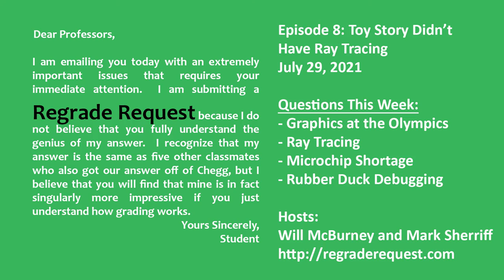Regrade Request - Episode 8: Toy Story Didn't Have Ray Tracing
Mark is super excited about the Olympics!  Will... kinda is.  We discuss some cool things at the Olympics, how ray tracing works, the microchip shortage and... rubber ducks?

If you are enjoying the show, we would really appreciate any feedback, either to us at or on the podcast platform of your choice!